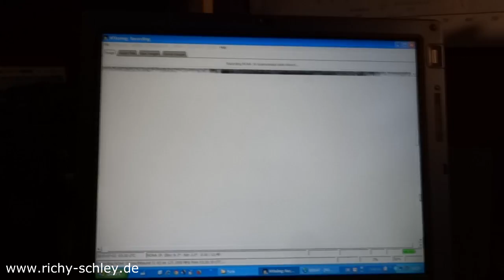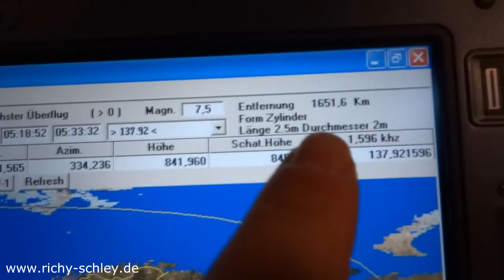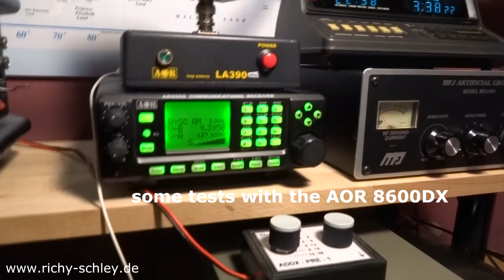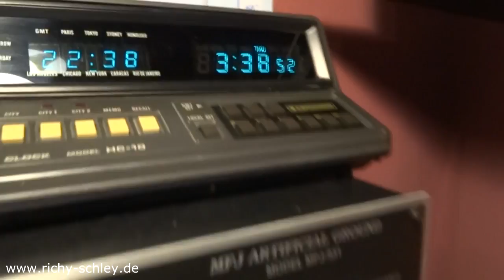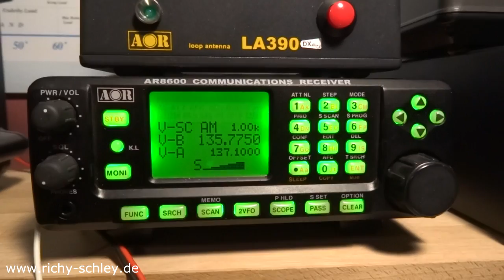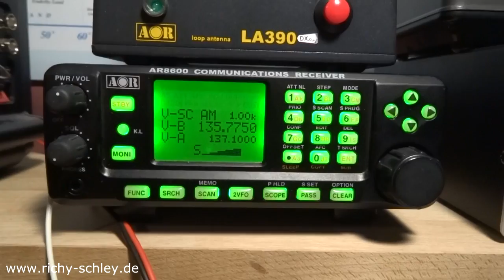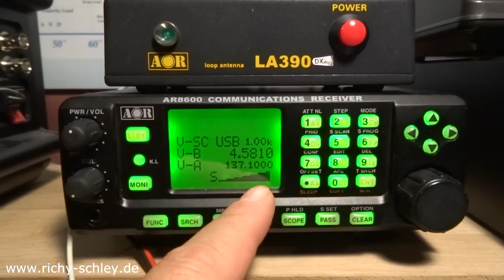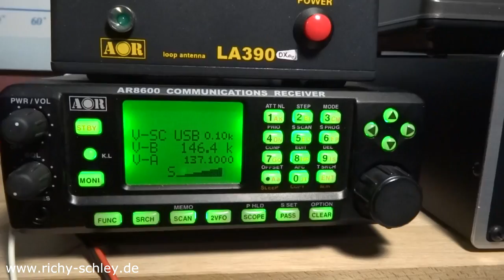Regenschirm Antenne NOAA APT Umbrella Antenna (quick n dirty)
Sehr preiswerte Regenschirm Antenne für Dachmontage zum hervorragenden Empfang von NOAA Wettersatelliten, Langwelle, Mittelwelle, Kurzwelle, UKW, Flugfunk, Amateurfunk etc.
Very cheap umbrella antenna for your roof. Very good for NOAA APT satellite reception. Also very good for long wave, medium wave, short wave, aircraft radio, ham radio etc.